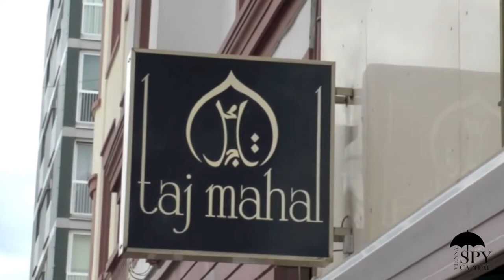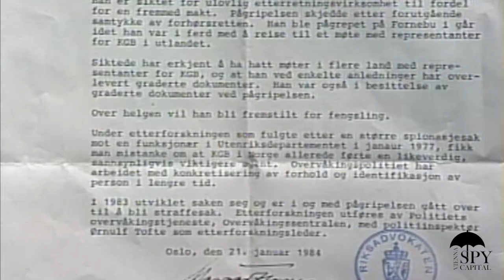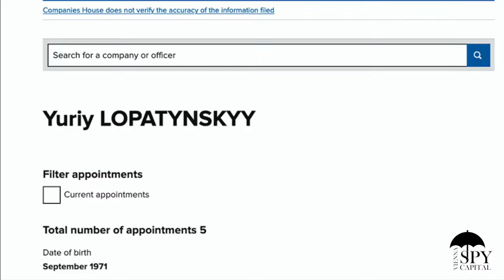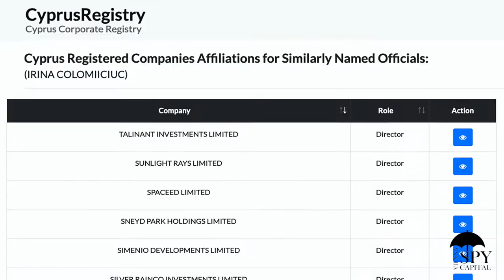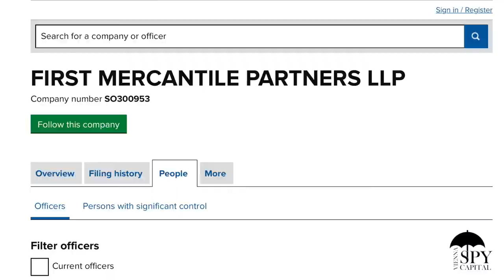Spy Capital (2021) missing episode 14: Arne Treholt in Vienna and beyond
The spy and his KGB case officers met right here on Nußdorferstrasse and proceed to the restaurant. During a sumptuous lunch of the Indian cuisine menu, the spy, whose name is Arne Treholt, would hand over a bunch of secret documents to his KGB friends. Both, General Gennady Titov and Colonel Alexander Lopatin, would greatly enjoy both the lunch and the meeting. They, in turn, passed over to their agent an envelope containing 27,000 U.S. Dollars, all in 50 and 100- dollar notes. The exchange took place here at the restaurant table in August 1983.

Location: Nußdorferstrasse 33, 1090 Vienna Austria